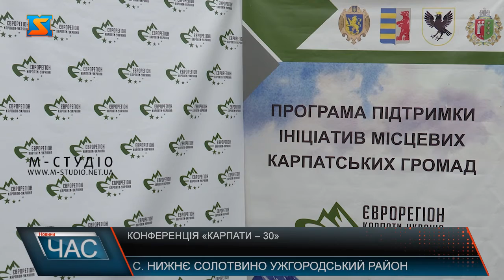Конференція «Карпати – 30. Важливі обговорення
Аби обговорити актуальні проблеми розвитку гірських територій Українських Карпат, скоординувати зусилля щодо формування перспектив та напрямків їхнього розвитку, представники міських, районних та обласної ради разом з урядовцями зібралися на конференції під назвою «Карпати –30».На заході зауважили, завдяки програмі, ініційованій асоціацією «Єврорегіон Карпати – Україна», органи місцевого самоврядування, громадські організації, благодійні фонди, комунальні заклади чотирьох карпатських областей (Львівської, Закарпатської, Івано-Франківської та Чернівецької) мають змогу отримати до 250 тисяч гривень на втілення ініціатив, спрямованих на популяризацію і збереження історико-культурної спадщини, розвиток туризму, підвищення якості життя у громадах.Як зазначили під час конференції, загальною метою проекту є створення передумов для конкурентоспроможного, добре сполученого, безпечного та екологічно чистого регіону з високим рівнем життя та добросусідськими стосунками між людьми.